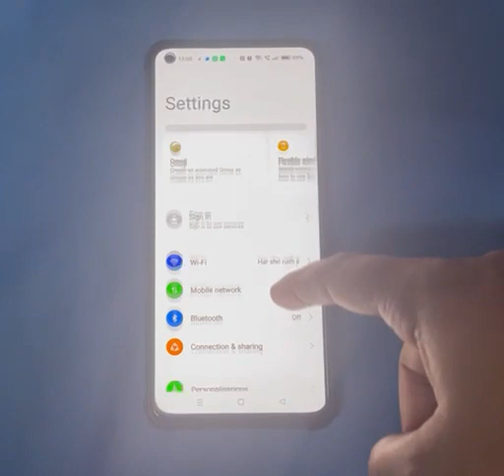how to show inside battery icon in oppo f21 pro 5g, battery icon inside me shows Kaise Kare